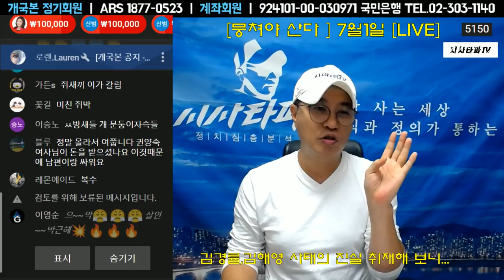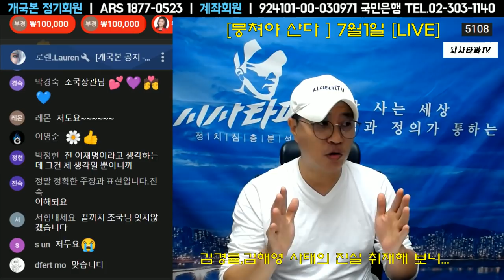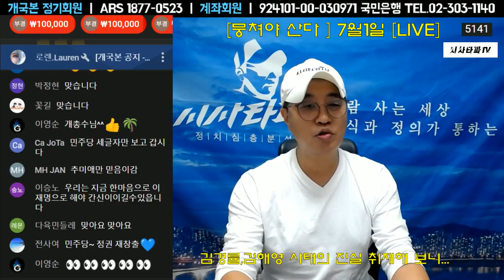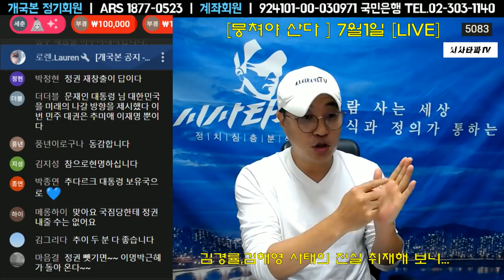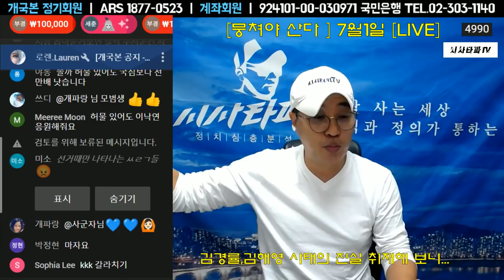내가 특정후보를 지지하지 않는 이유... 그 이유를 알려드립니다.